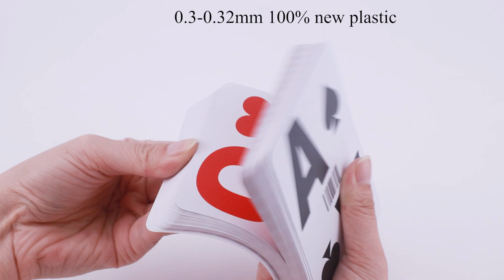playing cards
Casino playing cards set Custom plastic playing cards High Quality Waterproof Poker Cards
-Custom printing logo packaging box, one stop service for free;
-Safety, eco-friendly and harmless materials;
-Accurate production time and delivery time.
Custom design tips:
1.color made :CMYK , Japan color 2001 coated
2.resolution :minimum 300dpi
3.file accepted :AI ,PDF , PSD , CDR